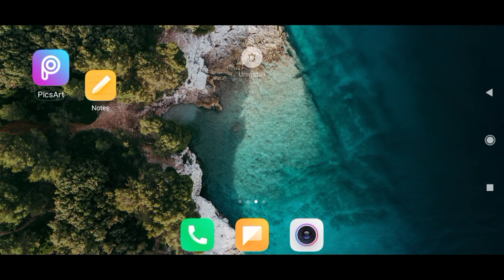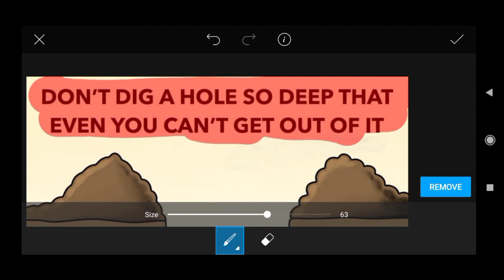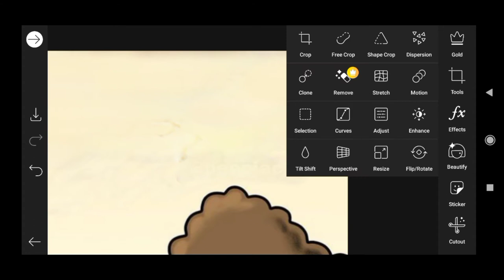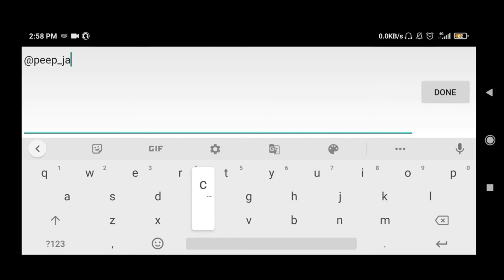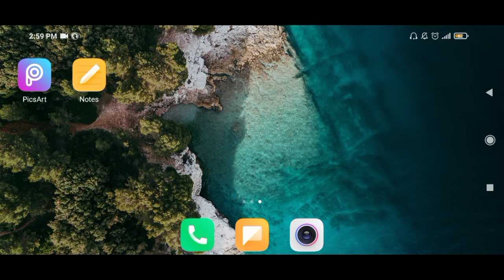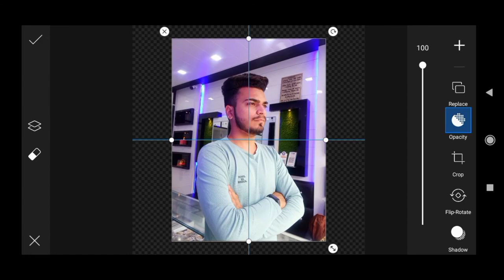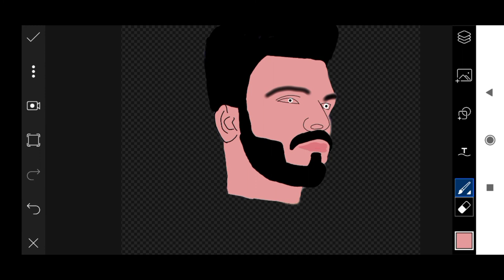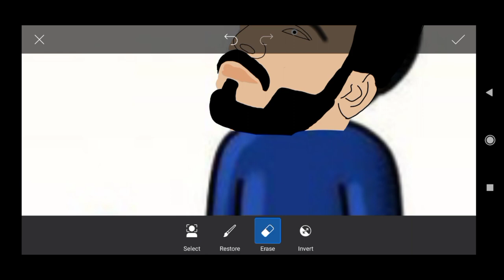Make Motivational cartoon pictures | How to make cartoon motivational quotes for Instagram peepjack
How to Make motivational cartoon  pictures | How to make motivational cartoon photo quotes for Instagram peepjac

Cover Topic :-
1. how to make motivational cartoon photo in hindi
2. motivation cartoon photo quotes Kaise banaen
3. cartoon motivation photo kaise banaen
3. how to make motivation cartoon photo in Android iOS
3. motivational cartoon quotes photo picsart se Kaise banaen
4. How to make cartoon motivational quotes for Instagram
5. how to make cartoons motivation picture like Success picture in Instagram

Who Products I use 🤫

Mobile Tripod

Ring Light

Mobile mic low price

Small tripod mobile

Mobile use